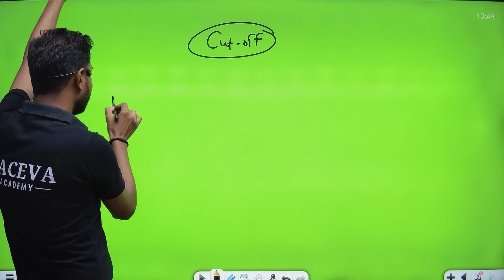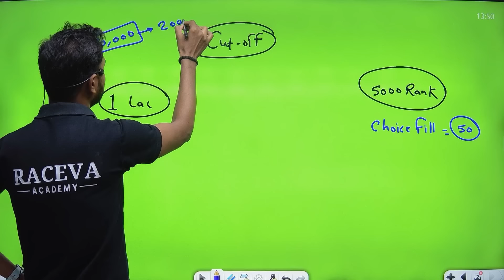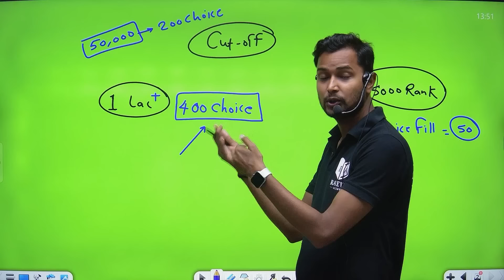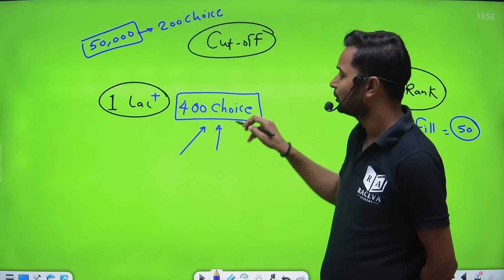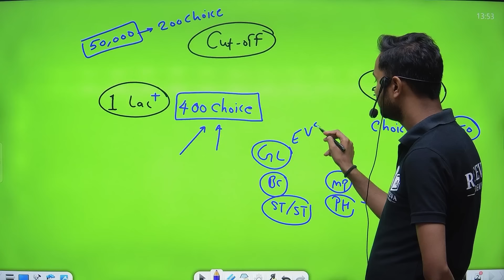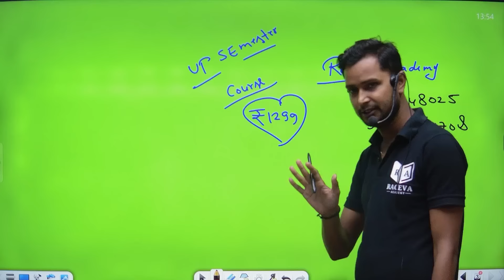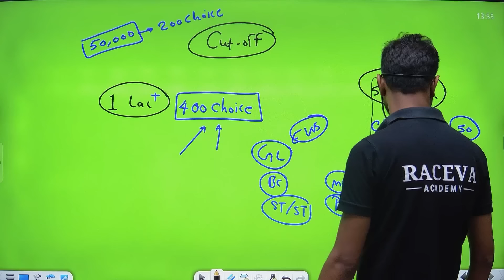Up Polytechnic Counselling 2024 कम Rank वाले को भी मिलेगा सरकारी कॉलेज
polytechnic question
up polytechnic math important question 2024
polytechnic ka objective
polytechnic chemistry important questions 2024
bihar polytechnic question paper 2024
up polytechnic physics important questions 2024
polytechnic exam date
polytechnic entrance exam preparation 2024 mcq
up polytechnic chemistry most important question
physics polytechnic important question
up polytechnic mcq questions